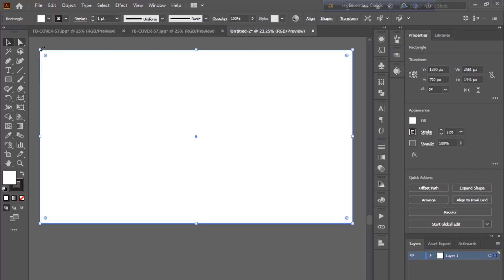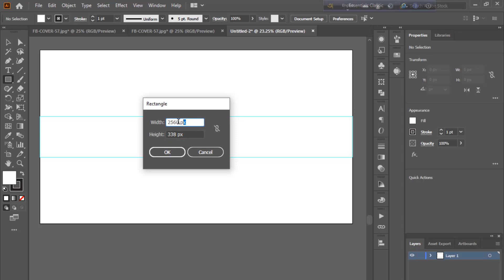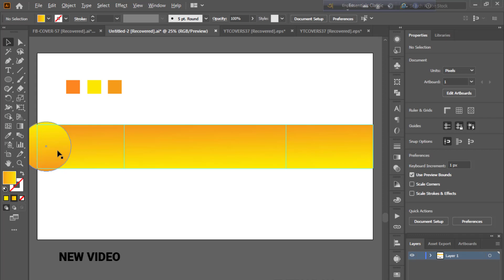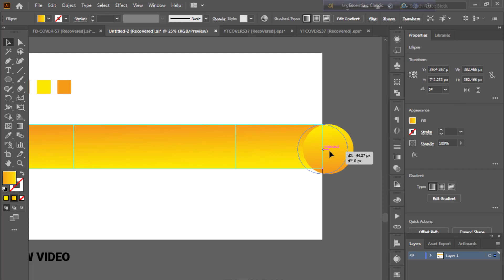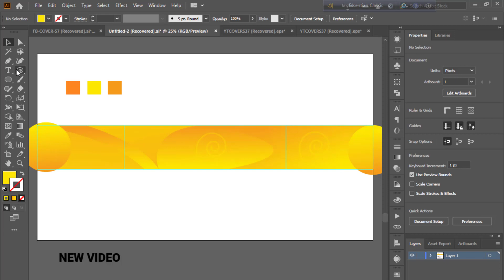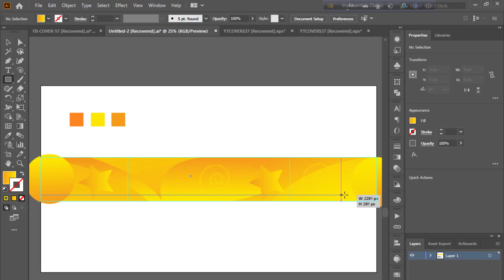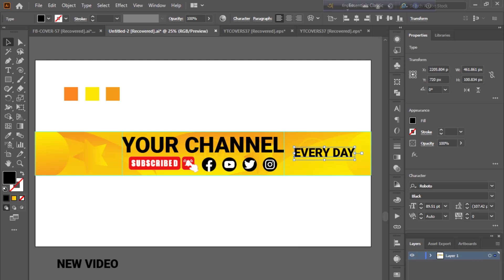How To Created YouTube Channel Cover Photo Design In Illustrator